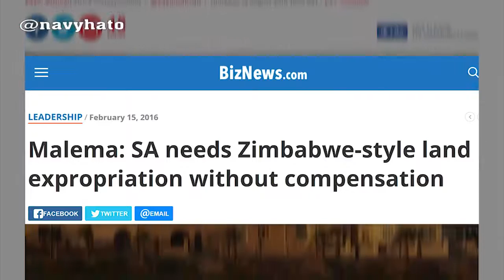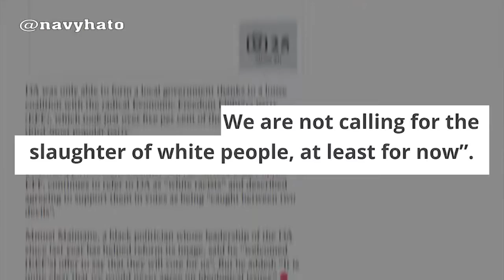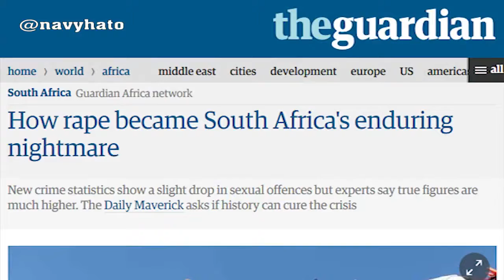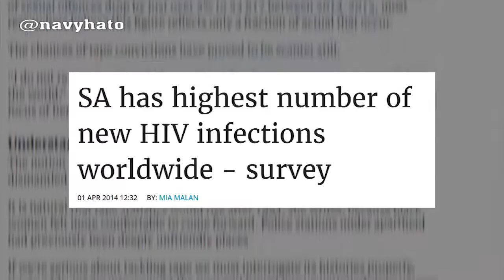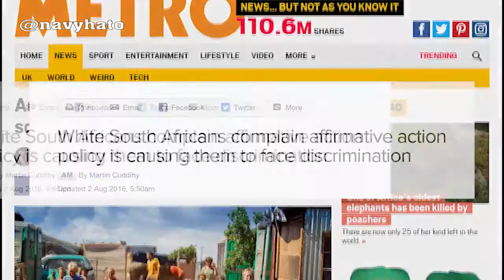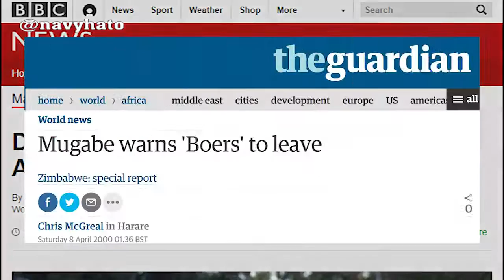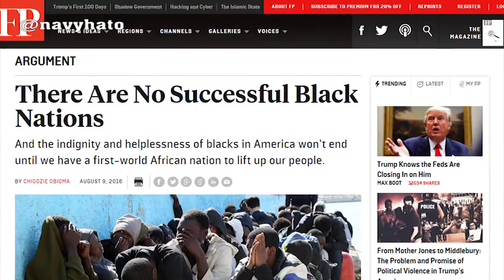The Fall of South Africa Zimbabwe 2 0 LAND GRAB